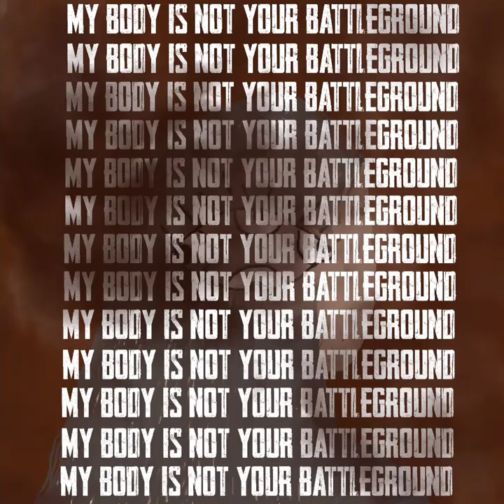Hopes in Red | Paintings exploring violence against women in situations of armed conflicts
This project looks into the position of women who are caught up in a situation of armed conflicts and
riots which are responsible for wrecking the lives of many. Understanding how immensely dreadful the
effect of war is on women. I have createda set of paintings and write-ups shown in this book based on narratives collected through research. “Hopes in Red” aims to create awareness about the physical and emotional pain these women go through during armed conflicts and to rebuild their lives after it.

“Hopes in Red”
Original art, design and text by Sakshi Yadav.
Voiceover: Shail Yadav

No part of this document will be reproduced or transmitted in any form or by any means, electronically or mechanically, including photocopying, scanning, photography and video recording without written permission from the publishers Sakshi Yadav and Srishti Institute of Art, Design and Technology,
Bangalore.